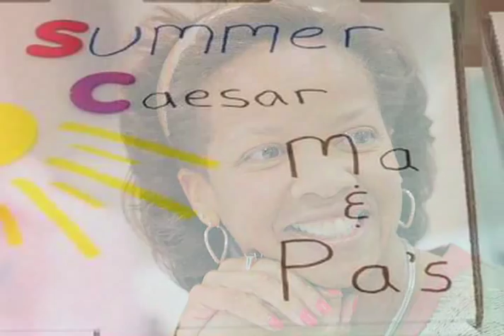Team Building: Culinary Challenge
Our team building events range from 2 to 8 hours with a variety of cooking themes that are customized to meet your team's unique needs.  Events can be hosted for groups of 10-150. It's fun. It's delicious. It's done with professional guidance for the
purpose of enhancing communication, increasing creative thinking, building trust and promoting teamwork.